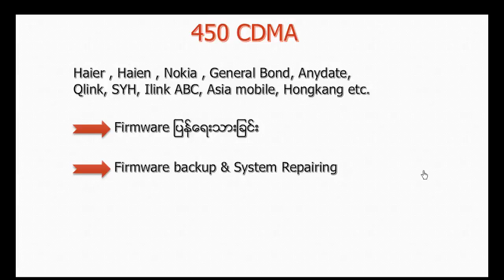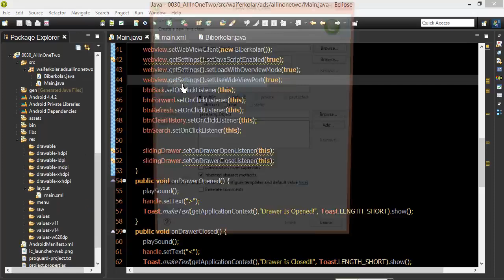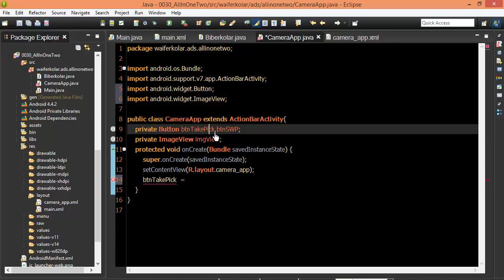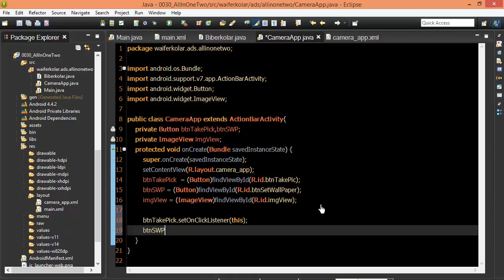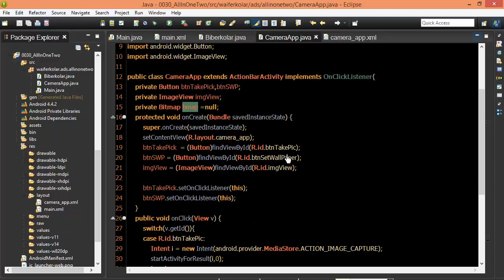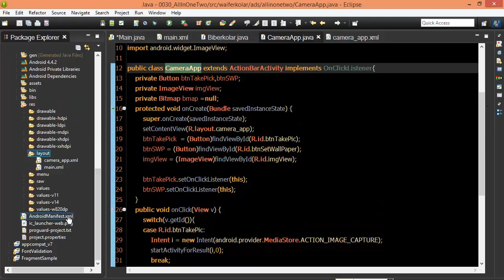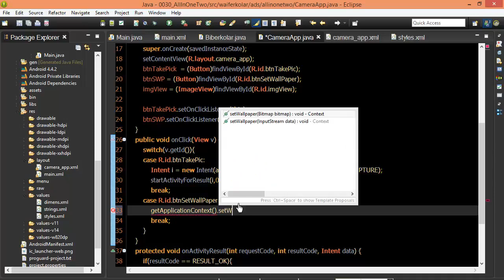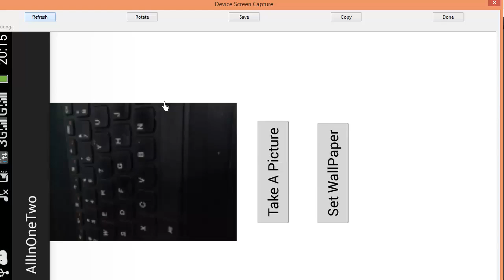123 Camera App MU